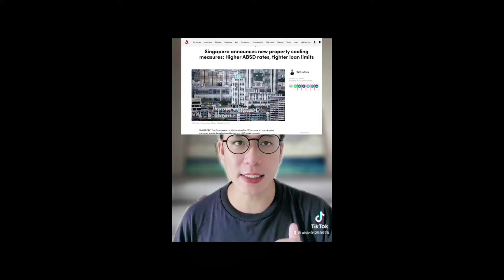New private home sales in Singapore more than double in May and hit 6-month high amid tighter supply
For Full Singapore Property Hot News update of the Week, Read up